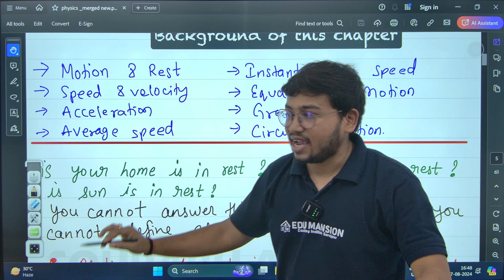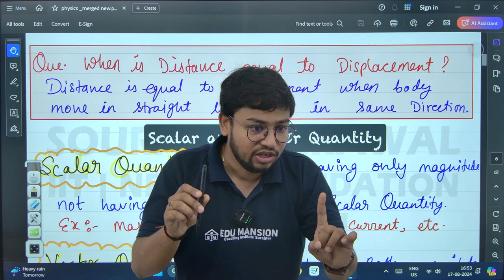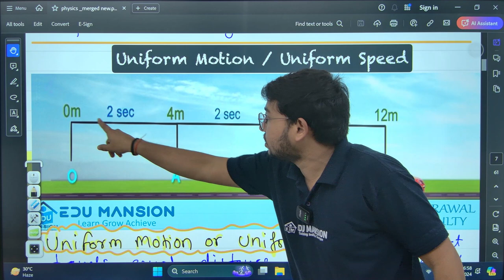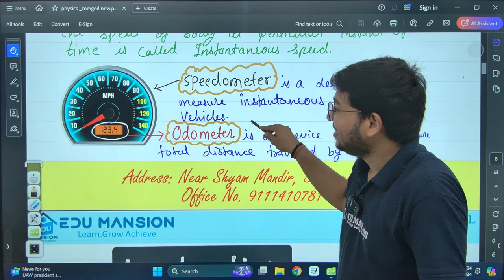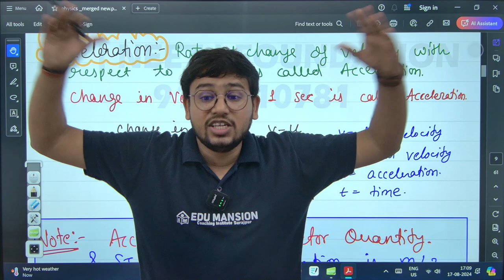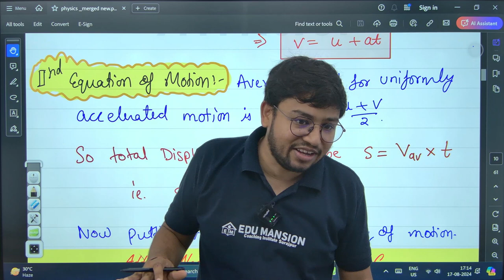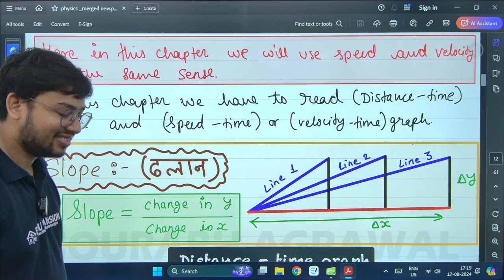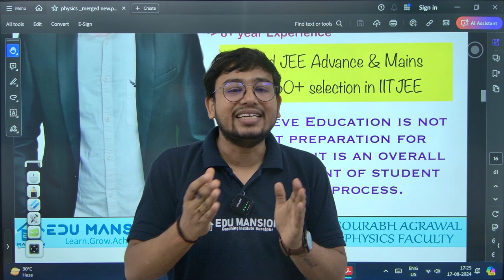Motion in one shot Revision Class 9th Physics Chapter 1